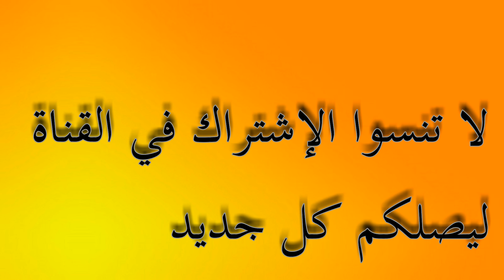شاهذو ماذا إكتشف العلماء عندما دخلو في عمق البحر ماذا وجدو ! وذكره الله سبحانه وتعالى في قران الكريم